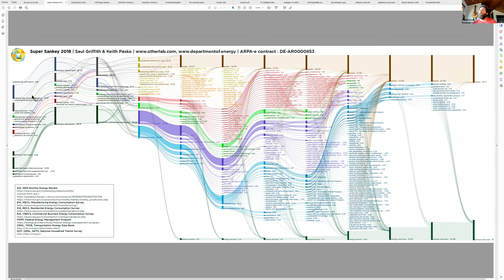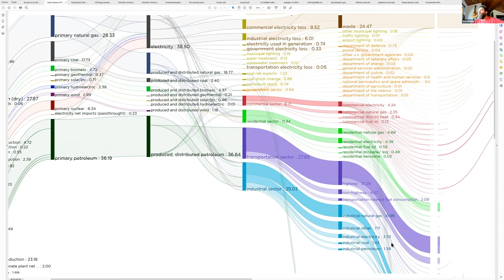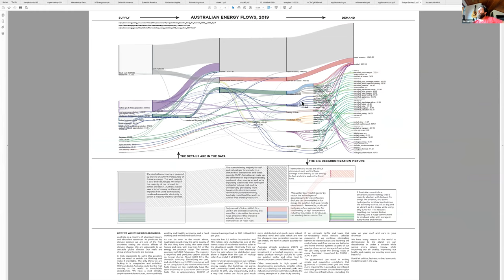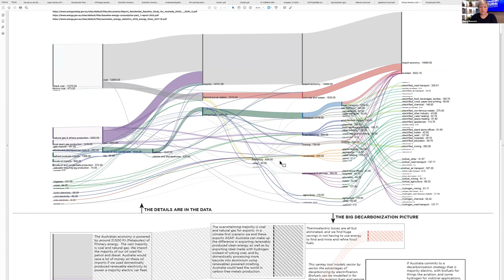Electrify Everything: Powering Economies on Clean Energy | Saul Griffith & Danny Kennedy Webinar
As the Australian government gives hundreds of millions of public subsidies to private gas companies as part of its ‘gas-fired recovery’, others are calling for a complete overhaul of our energy system. Electrify Everything is a global movement arguing that the quickest way to decarbonise and get to net zero is through the widescale replacement of all combustion fuel technologies with electric alternatives.

Saul Griffith and Danny Kennedy are two US-based entrepreneurs, working to revolutionise the American energy systems and build an entire clean energy economy for American households and businesses. Join us to hear how all Australians can benefit from the electrification of our energy system and the risk we face by continuing to cling to fossil fuels.

Recorded live on 9 June 2021, as part of the Australia Institute's 2021 webinar series.

The Australia Institute puts on these webinars for FREE, but they are not free to make -- if you'd like to donate to The Australia Institute,